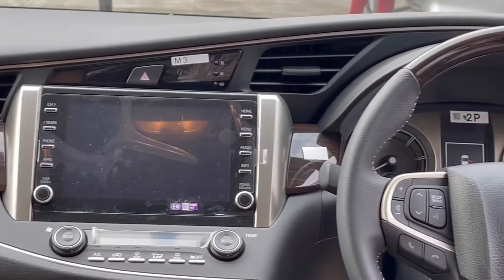Jeep Compass 2021,Tata Gravitas 2021, BMW X5M Competition ,Innova Crysta| Yasharth's Car Show Ep.001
Hey everyone!
This is the first Episode of Yasharth's Car Show where i will be talking about Cars from my studio (my room)
In this Episode i have talked about these 6 news -

1. Volvo S60 2021
2. Mahindra Thar Global NCAP Crash Test Ratings
3. BMW X5M Competition
4. Innova Crysta Facelift 2020
5. Tata Gravitas 2021 Launch Update
6. Jeep Compass 2021 Facelift

What do you think about the video ? and also suggest me a good name for this show
it really helps creators like me to Grow!

Phone i use
Camera i use
Suggested Gimbal for Phone
Suggested Camera
Suggested Gimbal for DSLR

This Video is for Educational and Entertainment Purpose only
Please do not strike this video
The Clips of Cars used in this video are allowed to reuse in my best knowledge at the time of Publishing this Video
If you want to remove any clip from this video

2. This Feeling by Lakey Inspired